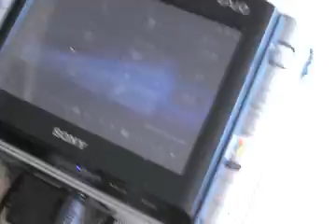Teaching my brother Amire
My little brother(he's 10) made this video while I was showing him how to create simple mixed reality scenes with AMIRE.